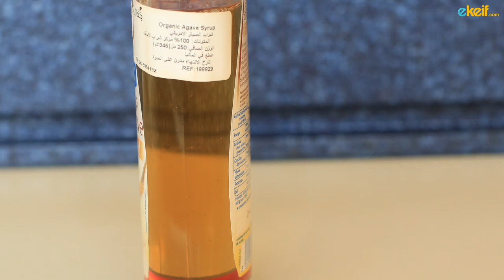كيف نختار بدائل السكر ليومك ؟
اي كيف: اجعل حياتك أكثر سهولة، وتعلّم كيفية عمل الأشياء